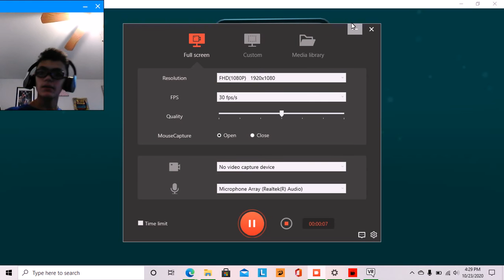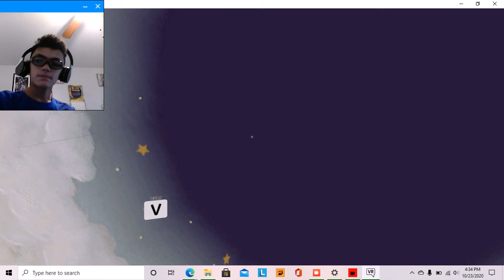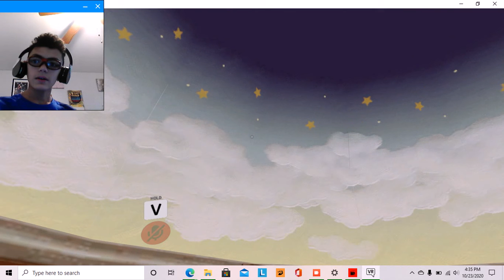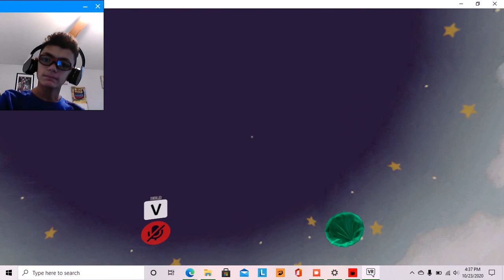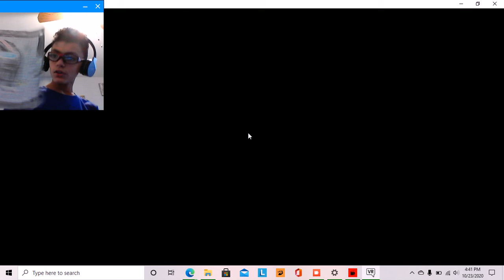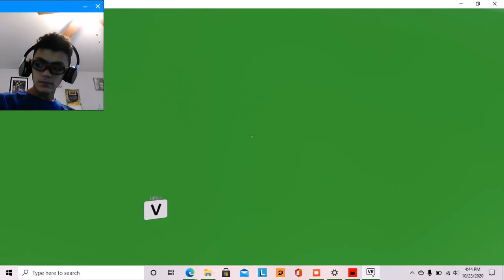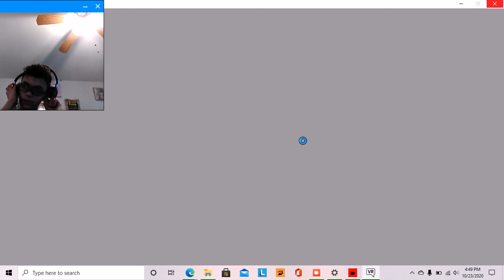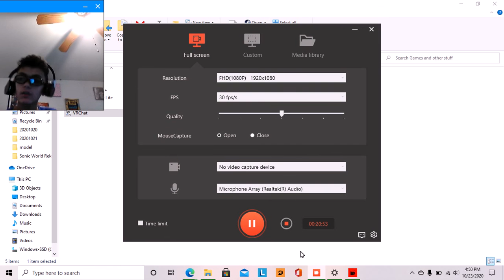Elijah plays VRChat #3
I just play Sonic worlds on VRChat